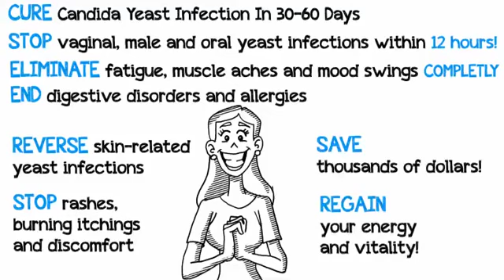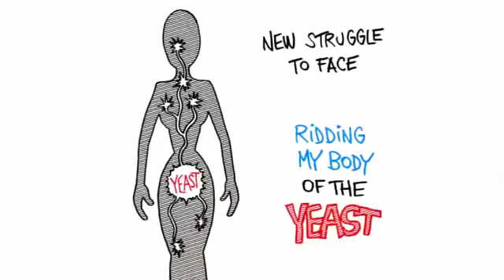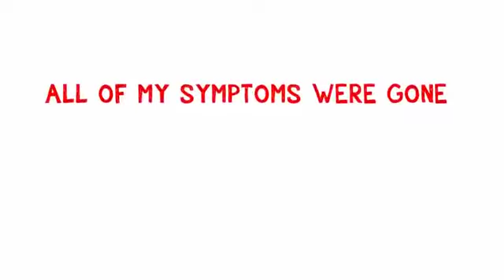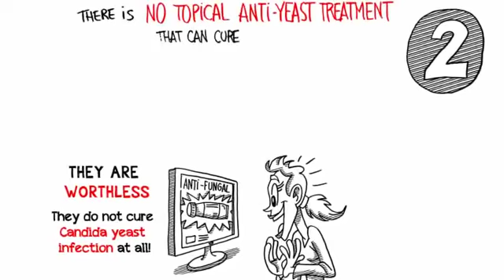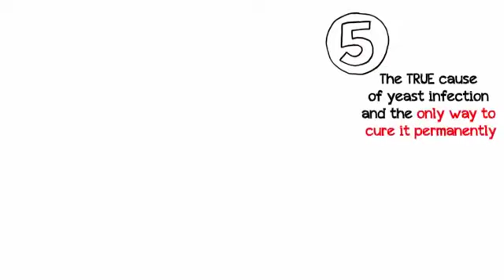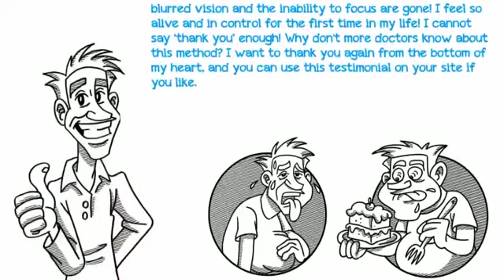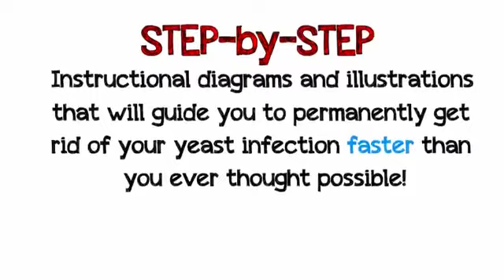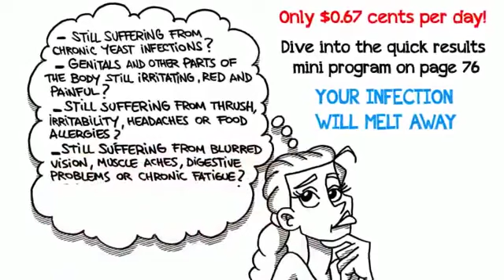The Truth About Yeast Infections & Natural Solutions (2024)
Natural Treatment Yeast Infection 8 Highly Effective Solutions

8 Highly Effective Solutions For Yeast Infections Follow these tips to eliminate your vaginal yeast infection quickly

How Do You Get Rid Of A Yeast Infection

What exactly is a vaginal yeast infection?
Yeast live in the vagina all the time in small, harmless numbers. But when these fungi grow out of control, the resulting itchiness, burning, and redness are extremely uncomfortable. In some cases, a thick, white, odorless discharge, resembling cottage cheese, also appears. Lactobacillus bacteria (a healthy type) normally keep the vagina's pH and yeast levels in check. But the balance can be tipped by antibiotics, corticosteroids, uncontrolled diabetes, or raised estrogen levels from birth control or pregnancy. Yet, in many cases, there's no easily identified culprit for the pesty yeast infection. (Looking for answers to embarrassing health questions?

Here's what's new, what's natural, and what's tried-and-true in the battle to beat vaginal yeast infections

The common yeast infection, also known as vaginitis, is a painful condition that many women experience at some point in their lives.

Characterized by extremely uncomfortable itching, burning and pain, and discharge, vaginal yeast infections are most often caused by unhealthy forms of fungus that grow in the warm, damp environment of the female genitalia. Men may also experience this condition, but it is most common in women. The most prominent form of yeast infection fungus is Candida albicans.

Below, are ten of the most common natural remedies for yeast infections. Hopefully, these remedies will provide relief from the uncomfortable itching and burning.

1. Probiotics

If you are currently taking any form of antibiotic, the likelihood of a yeast infection is increased. Taking a probiotic supplement or eating probiotic foods will help fight and maintain the natural gut flora that prohibits fungus like Candida from forming. The antibiotic tetracycline is especially prone to causing the growth of yeast organisms in the body. Learn more about probiotics benefits.

2. Organic Apple Cider Vinegar Douche

Soothe a yeast infection by douching with apple cider vinegar. Mix 3 tablespoons of raw organic apple cider vinegar with 1 quart of water, add to douche apparatus and use. I recommend Braggs ACV, but any raw apple cider vinegar with "the mother" still included should work. For added benefit you can add some colloidal silver to the mix. I recommend adding 2 ounces of Silver Fuzion® to each batch.

3. Organic Garlic

Garlic for Yeast Infections
Another common remedy for yeast infections is to eat several fresh garlic cloves each day. While this will probably give you bad breath, it will also help clear up your yeast infection. This works because garlic has natural anti-fungal properties and is a well-known anti-bacterial and natural antibiotic.

4. Avoid Harsh Feminine Products

Most soaps strip natural protective oils and are too harsh for the delicate feminine anatomy. These oils help prevent yeast from forming. Feminine hygiene douches, sprays, and perfumed products reduce natural protective oils. Alcohol and other toxic chemicals in these products alter the delicate pH balance of the vagina and leave it more susceptible to infection. Use organic hygiene products, if necessary.

5. Organic Oregano Oil           Oregano oil is another effective remedy for yeast infections. It will help reduce yeast and candida infections. Place 9 drops in a capsule and swallow 2-3 times daily after meals on a full stomach.

6. Organic Tea Tree Oil

Tea tree oil is a powerful natural fungal cleanser. Place a few drops of organic tea tree oil on a natural tampon and insert into your vagina for 4 hours. Do this in the morning and afternoon. Do not sleep with the tampon inserted. A couple of days should be sufficient to relieve the symptoms.

Cranberries for Yeast Infections
Cranberries are not just for bladder infections, they can also be used to help with yeast infections. You can also drink the juice, unsweetened, to help boost healthy pH balance in the vagina. This helps fight off fungal infection.

Another common folk remedy related to restoring flora and pH balance, yogurt can be used topically and vaginally to reduce a yeast infection. Insert 1 to 2 tablespoons into the vagina, and externally to the affected area and leave for at least several hours before washing. Make sure yogurt has no added sugars, fruit or other ingredients. A tampon may be soaked in the yogurt and inserted for 2 hours, then removed.